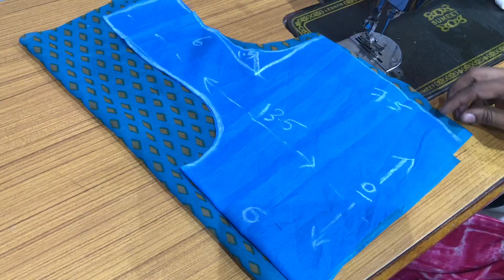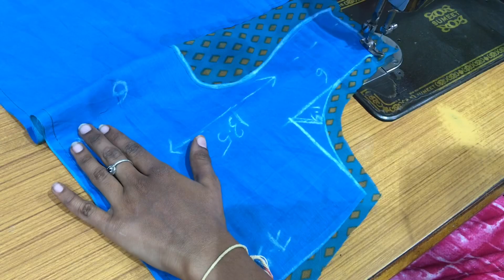Simple Round Neck Design For Blouse Back Neck Design Cutting And Stitching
FingerTips Simple Round Neck Design For Blouse Back Neck Design Cutting And Stitching || Round Neck Designs Off Blouses